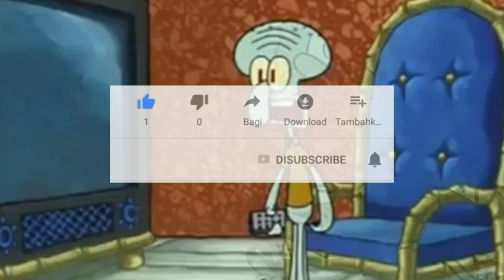12 FENOMENA ANEH Yang Hanya Ada Di Dunia Spongebob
12 FENOMENA ANEH Yang Hanya Ada Di Dunia Spongebob

spongebob bahasa indonesia,
spongebob squarepants,
spongebob bahasa jawa jawa,
spongebob spongebob,
spongebob the movie,
spongebob dj,
spongebob nyanyi,
spongebob lahir,
spongebob squarepants bahasa indonesia,
spongebob asli,
spongebob anime eps 1 sub indo,
spongebob akatsuki full movie,
spongebob akatsuki meme,
spongebob april mop,
spongebob apapun mereka bilang,
spongebob animasi terbaru,
spongebob ada lagunya,
a spongebob game,
a spongebob movie,
a spongebob squarepants,
a spongebob song,
a spongebob video,
a spongebob christmas,
a spongebob christmas song,
a spongebob musical,
spongebob bahasa indonesia terbaru 2020,
spongebob bahasa indonesia full movie,
spongebob bahasa sunda sunda,
spongebob bahasa indonesia terbaru,
spongebob baru,
spongebob berotot,
puka b spongebob,
drunken sailor b spongebob,
hello sailor b spongebob,
dramatic cue b spongebob,
kamakani b spongebob,
c&b spongebob,
spongebob b indonesia,
spongebob b indo,
spongebob cakap kotor,
spongebob cacing,
spongebob cover,
spongebob coklat,
spongebob china,
spongebob celana robek,
spongebob cacing alaska bahasa indonesia,
spongebob cover guitar,
cookie swirl c spongebob,
studio c spongebob,
botany bay c spongebob,
cookies world c spongebob,
spongebob bahasa c,
spongebob dan c monkey,
spongebob nyanyi dan c monkey,
spongebob b.c full episode,
spongebob dan patrick,
spongebob dan sandy,
spongebob dj lily,
spongebob dipecat bahasa indonesia,
spongebob di rumah sakit,
spongebob di darat,
spongebob dan squidward,
dj spongebob,
d spongebob squarepants,
dj spongebob versi gagak burung gagak,
dj spongebob terbaru 2020,
dj spongebob terbaru 2020 slow,
dj spongebob tik tok,
dj spongebob jaipong tiktok,
dj spongebob boom boom pow,
spongebob episode terbaru,
spongebob episode baru,
spongebob episode,
spongebob episode 1,
spongebob episode terbaru bahasa indonesia,
spongebob episode terakhir bahasa indonesia full movie,
spongebob episode feral friends sub indo,
spongebob eps terbaru sub indo,
wall-e spongebob,
wall-e spongebob pizza delivery,
dangerous e spongebob,
steel licks e spongebob,
spongebob e squiddy,
patrick e spongebob,
sandy e spongebob,
e tapi bohong spongebob,
spongebob full movie bahasa indonesia,
spongebob full,
spongebob full movie,
spongebob full episode,
spongebob film spongebob,
spongebob feral friends full episode bahasa indonesia,
spongebob full episode bahasa indonesia,
spongebob ff,
spongebob gtv,
spongebob gitar,
spongebob global tv,
spongebob game,
spongebob guitar,
spongebob guitar cover,
spongebob gede,
spongebob gelembung,
dj egin g spongebob,
kelpy g spongebob,
kelpy g spongebob remix,
squiddy g spongebob,
kenny g spongebob episode,
kenny g spongebob song,
kelpy g spongebob episode,
sheff g spongebob,
spongebob halloween,
spongebob hamil,
spongebob halloween bahasa indonesia,
spongebob hari ini,
spongebob hantu spatula bahasa indonesia,
spongebob hantu,
spongebob hari ini di gtv,
spongebob hero,
h&m spongebob hoodie,
spongebob 1 h,
spongebob music 10 h,
spongebob squarepants logo h,
spongebob squarepants h,
spongebob 5 h,
spongebob cuh,
spongebob indonesia,
spongebob indonesia terbaru,
spongebob indo,
spongebob in randomland indonesia,
spongebob is the best day ever,
spongebob inggris,
spongebob indonesia full movie,
spongebob indonesia gtv,
i'm spongebob squarepants,
i'm spongebob song,
i'm normal spongebob,
i'm patrick spongebob,
i'm sad spongebob,
i'm squidward spongebob,
i'm olaf spongebob,
i edit spongebob,
spongebob jawa bahasa jawa,
spongebob jaipong remix,
spongebob jadi kecil,
spongebob jadi raksasa,
spongebob jadi bayi,
spongebob jalan panjang,
spongebob joget kewer-kewer,
spongebob jadi naruto,
dj spongebob viral 2020 full bass,
spongebob kecil,
spongebob konser,
spongebob krabby patty,
spongebob koplo version gagak (lirik koplo time),
spongebob krusty cook off,
spongebob kartun,
spongebob konser bahasa indonesia,
spongebob krabby patty warna warni,
john k spongebob,
k-55 spongebob,
spongebob howdy mrs k,
k swift spongebob,
spongebob j k simmons,
spongebob bahasa indonesia k,
spongebob j k l,
spongebob kpop,
spongebob lagu,
spongebob live,
spongebob lagu lily,
spongebob lucu bahasa indonesia,
spongebob lucu,
spongebob lucu bahasa jawa jawa,
spongebob laila,
l spongebob squarepants,
spongebob l bahasa indonesia,
german spongebob l,
spongebob l full episodes,
l.dre spongebob,
spongebob squarepants all episodes,
lagu spongebob,
spongebob bob l'eponge,
spongebob movie,
spongebob mencari pekerjaan bahasa indonesia,
spongebob meninggal,
spongebob minecraft,
spongebob meninggal bahasa indonesia,
spongebob masih bayi,
spongebob masa kecil,
spongebob mati asli,
t i m spongebob,
richard m spongebob,
richard m spongebob squarepants,
spongebob m for mini,
spongebob i m ready,
spongebob m&e,
spongebob me wanna,
spongebob nyanyi ziggy zagga,
spongebob nikah sama sandy spongebob nikah sama sandy,
spongebob nickelodeon,
spongebob new episode,
spongebob nyanyi laila,